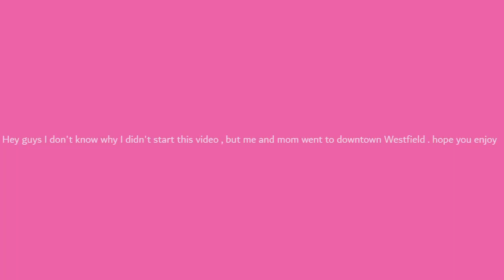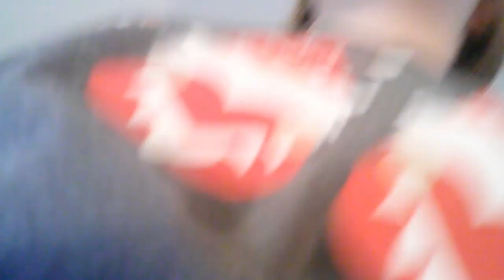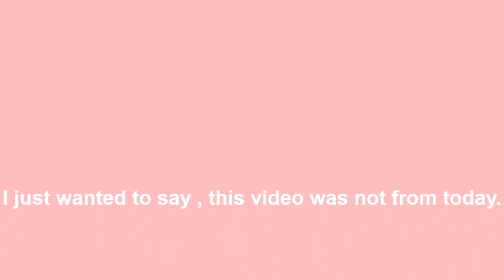Going to downtown Westfield ( we got fidget toys & gelato)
hey guys , in today's video me and my mom went to downtown Westfield.
i know i will get asked were did i get the fidget toys from so there from learning express. hope you enjoy the video and please subscribe to my channel, give this video a big thumbs up, and turn that notifaction bell on . So you don't miss any of my videos. i love y'all so much stay awesome , stay sweet, peace out.

yes, i am feeling better but not well enough. thank you for all the wishes that i get better love you all so much.

have an amazing morning, night, or afternoon.
MADDIE OUT !